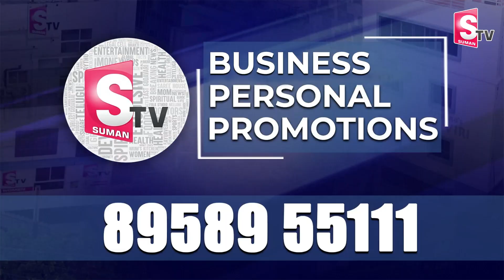కూటమి మేనిఫెస్టో హామీలను వివరించిన పవన్ కళ్యాణ్ | Janasena | PAwan Kalyan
Watch►కూటమి మేనిఫెస్టో హామీలను వివరించిన పవన్ కళ్యాణ్ | Janasena | PAwan Kalyan  @SumanTVrampachodavaram